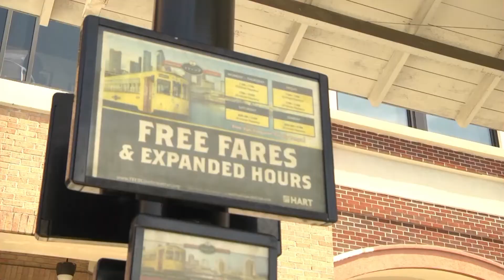Tampa continues to hustle and bustle with growth and crime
By: Vanessa L. Henry
Dozens arrested from seven-month drug investigation

PLANT CITY – The Hillsborough County Sheriff's Office announced that dozens were arrested after a methamphetamine trafficking operation bust in Plant City.
After a seven-month investigation 17 people have been arrested in "Operation Ice Cubed". The investigation began in September 2018 and uncovered a significant drug operation surrounding a rural home around 1804 Forbes Road in Plant City. The investigation was performed with the Drug Enforcement Administration and the State Wide Prosecutors Office.
The investigation was dubbed "Ice Cubed" after the nickname for meth and after three of the key suspects arrested – all brothers. The investigation involved numerous undercover purchases of methamphetamines with a total of 1,840.1 grams and $27,700 in cash seizures. This was all possible through various investigative techniques.

Gulf View Square Mall closed after natural gas leak

PORT RICHEY – Gulf View Square Mall and its parking lot were evacuated Wednesday morning after a gas leak was detected.
Pasco County Fire Rescue responded to the mall, located at 9409 US Hwy 19, just after 10 a.m. Pasco County Fire Rescue requested resources from Tampa Fire Rescue to assist with venting, Pasco's Sheriff's Office for crowd control, and the gas company to fix the leak.
Firefighters successfully cleared the mall of gas and are currently in the process of turning the mall back to its owners.
No injures were reported and the mall remains closed.
Pasco Fire Rescue and Tampa Fire Rescue have investigated the source and turned it over to TECO Gas to identify the cause of the leak. Until then, the gas will remain shut off at the mall.

Sparkman Wharf continues to expand further in Tampa

TAMPA – Four months after opening, Sparkman Wharf's is expecting to expand even more in Tampa's waterfront.
The developers behind the food haven in Channelside have released renderings that show a redesign of the former Channelside Bay Plaza plans. This includes room for 65,000 square feet with about ten new tenants, 150,000 square feet of loft-style office space, and 10,000 square feet of private terrace space for office tenants.
The collection of shipping-container restaurants is seeing about 10,000 customers a week, so expansion was expected. The wharf is part of the $3 billion Water Street Tampa project, which is being developed by a partnership between the Tampa Bay Lightning owner Jeff Vinik and the Cascade Investment wealth fund of Microsoft co-founder Bill Gates.
Scaffolding is up for the building's transformation. Other features that will be added include private on-site bicycle storage and showers for commuters who bike to work, ceiling heights ranging from 18 to 40 feet high, more windows, more shade, and exposed structural steel that works with the industrial past of the port-owned property.
Water Street is continuing to develop with the Sparkman Wharf. Developers have made crosswalks over Channelside Drive safer, extended the wharf to be open on Tuesdays, and dressed up a nearby parking lot to invite guests. The lot will continue to be developed in the next couple of years, and the security fence behind Sparkman Wharf will be replaced with something that can provide better views of the water when no cruise ships are docked.
Construction is already underway to renovate the inside of the former plaza, and it is expected to open next year.

More riders leads to more service for TECO

The Tampa Electric Company (TECO) Line Streetcar is serving so many people that it is now extending its hours.
Since October 2018, the TECO Line Streetcar has operated fare-free with weekday service every 15 minutes from 7 a.m. to 7 p.m. as well as every 20 minutes weekdays after 7 p.m. and on weekends. However, because the streetcar system served up 99,675 rides in March, tripling its ridership, the service sees packed cars and patrons standing.
To solve this problem of overcrowding, the TECO Line Streetcar is expanding its 15 minute service to nights and weekends starting April 21, 2019.
Streetcar ridership is along the rails that run from Ybor City to downtown Tampa. Though, this is likely to extend with TECO investigating new areas that may need more transportation in the Tampa Bay area. They also are looking to update their current streetcars to work with the overcrowding.
To learn more about the TECO Line Streetcars and their routes visit their

News Team:
Anchor: Peyton Roux
Producer: Cyrena Berry
Director: Maribeth Nguyen
Technical Director: Celine Fleites
Graphics: LeeAnn Bohannon
Audio: Colin Whitlock
Prompter: Cyrena Berry
Floor Manager: Sabrina Olivier
Camera Operator: Andrew Fabacher
Radio: Alexa Ignacio
Teaching Assistant: Tatyana Bazard
Graduate Assistant: Kelsey Baker
Faculty Advisor: Cathy Gugerty